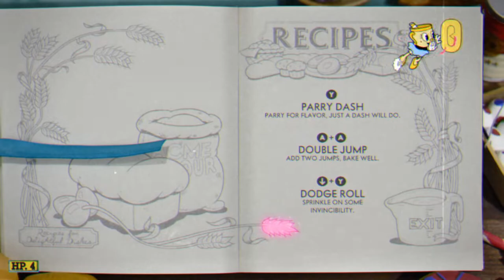How to Find Secret Boss Fight Cuphead DLC : Devil and Angel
Languages / Язык: 🇺🇸  🇷🇺

💝💝💝Support the author💝💝💝 I will be very grateful :)

00:00 -
00:00 -
0:00 -